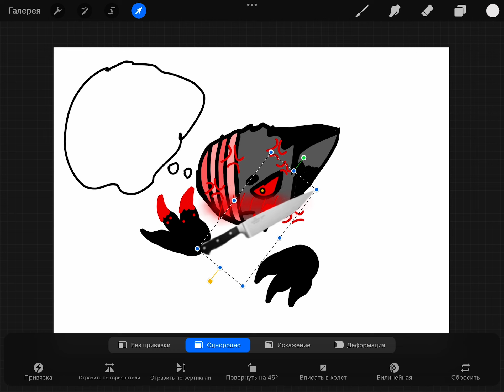Мне не нравится.